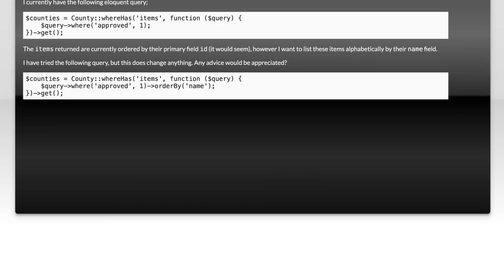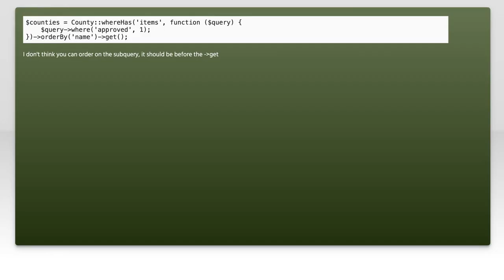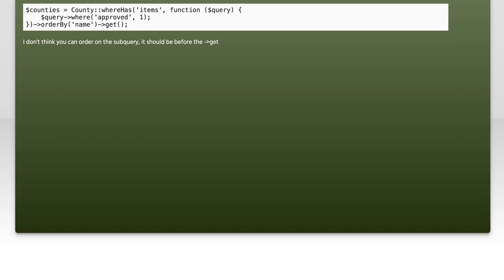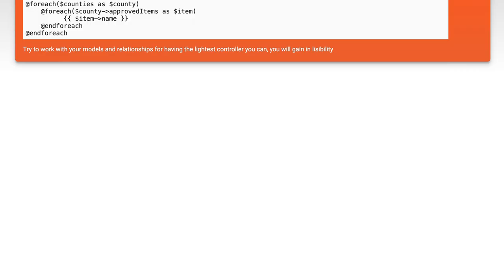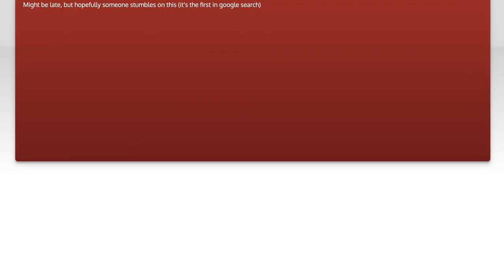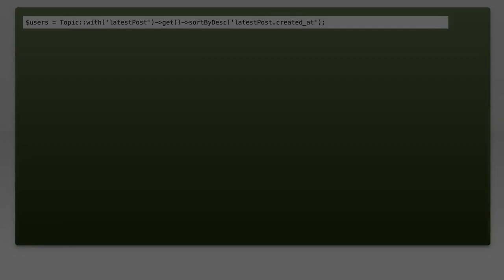OrderBy on Eloquent whereHas relationship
laravel: OrderBy on Eloquent whereHas relationship

Related to: laravel, eloquent